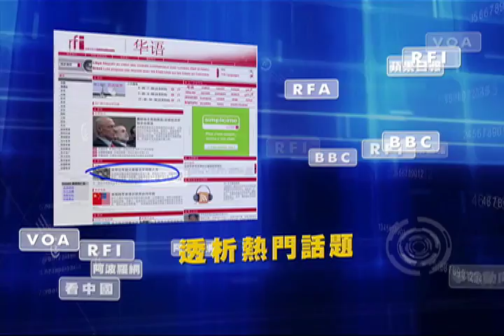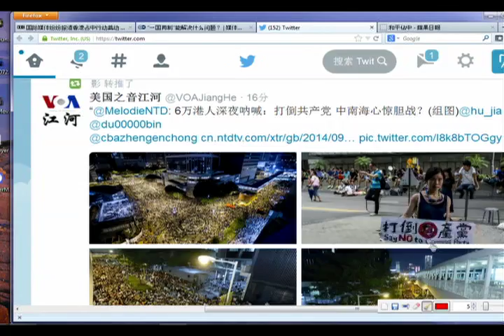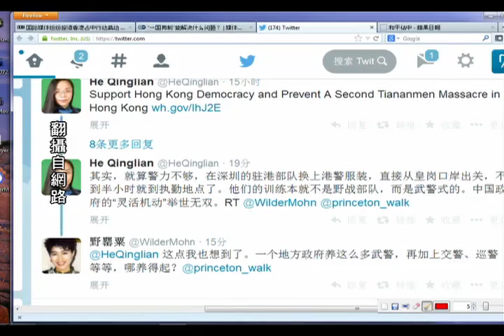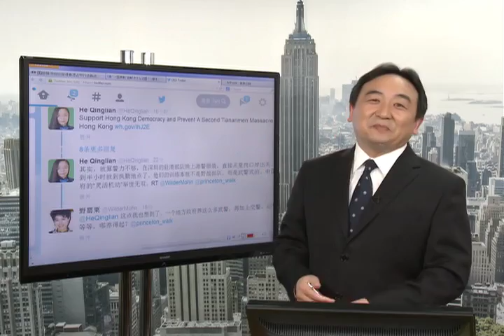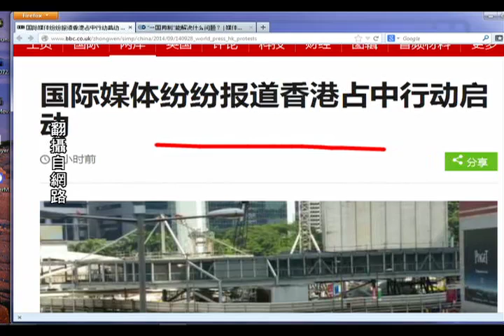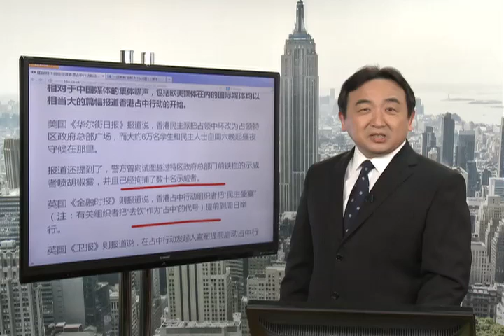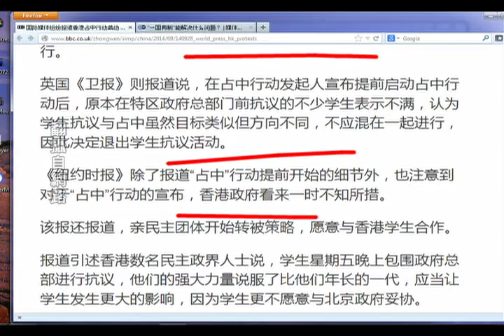《今日点击》香港人：打倒共产党！（2014/09/28）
《石涛.Radio 》 梁光烈、郭伯雄有参与政变之嫌？【概述】】（2014/09/25）
《石涛.Radio 》曾庆红买通香港官员 挑战习近平？【概述】（2014/09/24）
《石涛.Radio 》11名官员落马 王岐山督查上海帮【概述】（2014/09/24）